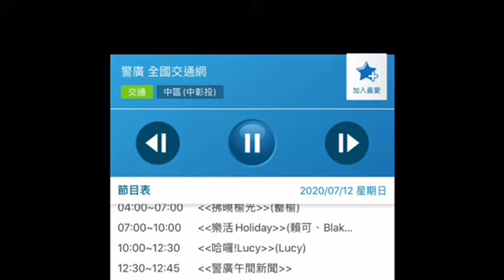2020/7/12警廣電台，紹平專訪安溥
照片，音頻截自：警廣